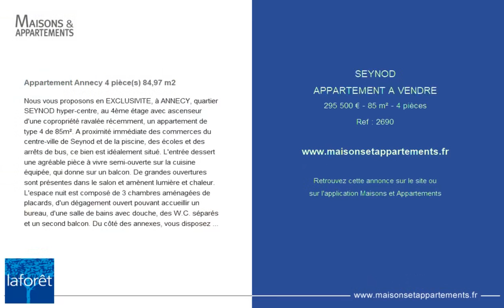SEYNOD - APPARTEMENT A VENDRE - 295 500 € - 85 m² - 4 pièce(s)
Référence : 2690

Appartement Annecy 4 pièce(s) 84,97 m2

Nous vous proposons en EXCLUSIVITE, à ANNECY, quartier SEYNOD hyper-centre, au 4ème étage avec ascenseur d'une copropriété ravalée récemment, un appartement de type 4 de 85m². A proximité immédiate des commerces du centre-ville de Seynod et de la piscine, des écoles et des arrêts de bus, ce bien est idéalement situé. L'entrée dessert une agréable pièce à vivre semi-ouverte sur la cuisine équipée, qui donne sur un balcon. De grandes ouvertures sont présentes dans le salon et amènent lumière et chaleur. L'espace nuit est composé de 3 chambres aménagées de placards, d'un dégagement ouvert pouvant accueillir un bureau, d'une salle de bains avec douche, des W.C. séparés et un second balcon. Du côté des annexes, vous disposez d'une cave et de la possibilité d'acquérir un garage en complément. Ce qui nous a séduit lors de la découverte de cet appartement ? Son positionnement central dans le coeur de ville, son agencement fonctionnel et la luminosité de l'espace de vie. Nous vous invitons à venir le découvrir ! Le lien pour accéder à la visite virtuelle de l'appartement se trouve sur notre site Laforet. Copropriété de 264 lots (Pas de procédure en cours). Charges annuelles : 2288.00 euros.

Cette annonce vous est proposée par l'agence Laforêt ALTRIMMO

|2393894|